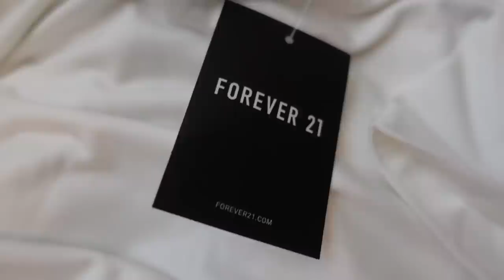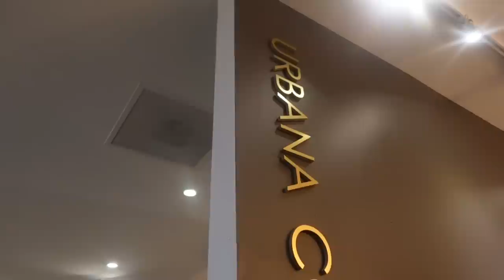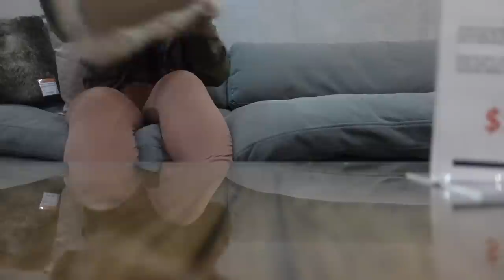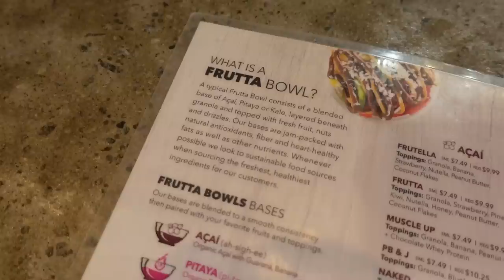MOVING VLOG: NEW CLOTHES + COUCH SHOPPING + ORGANIZING & MORE | KIRAH OMINIQUE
heyyyy gworl welcome back to another moving video..what a process WHEW!

FOREVER 21 ITEMS LINKED:
PINK TIE HEADWRAP
CHUNKY GOLD HOOPS
BROWN PLAID LONG JACKET
FREE SPIRIT GRAPHIC TEE
COCO CHANEL INSPRIED JACKET
GREY TIE PEA COAT
TAN CROP JACKET
MUSTARD BROWN COAT
MINT GREEN COAT
TIGER COAT
OFF SHOULDER TOP
MOCK SPLIT DRESS
TURTLE NECK SWEATER DRESS
PINK WORKOUT TOP
PINK WORKOUT LEGGINGS
SEAFOAM BLUE WORKOUT BRA
SEAFOAM BLUE WORKOUT LEGGINGS
BLACK & MOCHA WORKOUT BRA
BLACK & MOCHA LEGGINGS
GREY TANK DRESS
SAGE CREW NECK BODYSUIT
BLACK CREW NECK BODYSUIT
WHITE CREW NECK BODYSUIT
BLACK SPLIT PANTS
VNECK SWEATER DRESS
3 PIECE LOUNGE SET